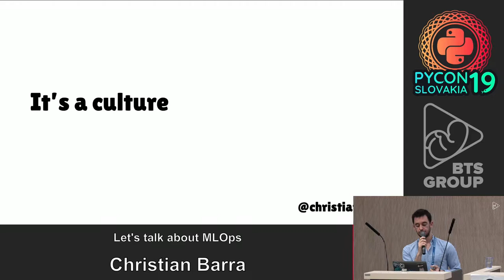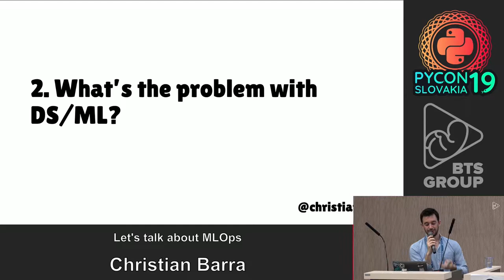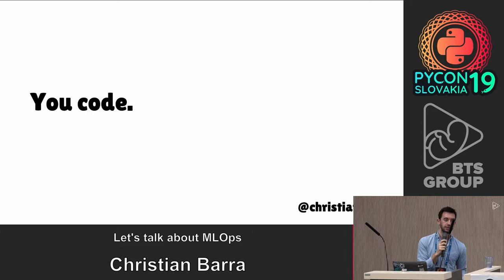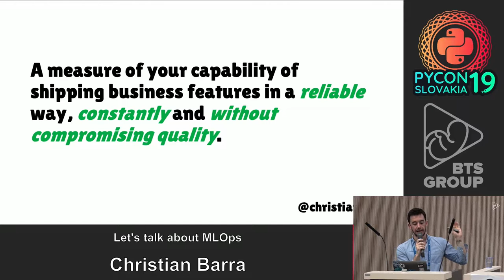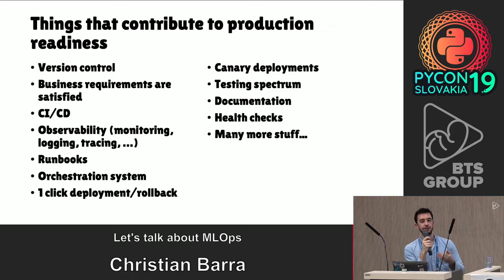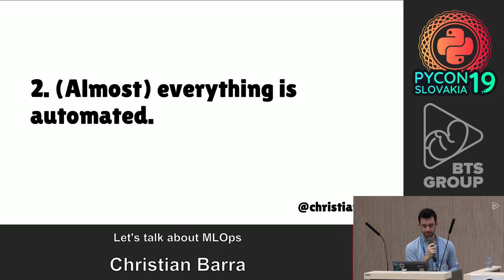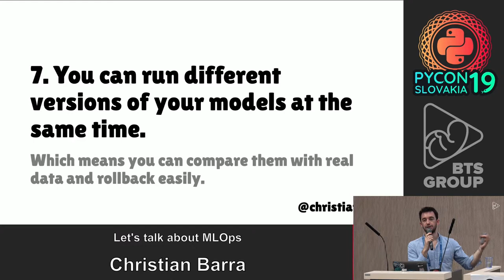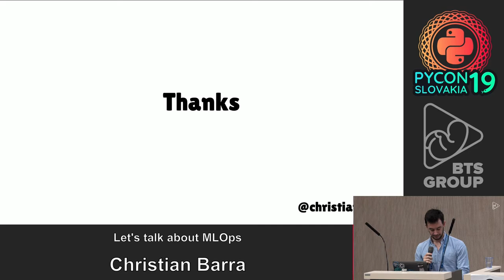Christian Barra - Let's talk about MLOps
The quantity of hype around machine learning and AI is probably second only to bitcoins and blockchains. But until a machine learning model is deployed to production the value delivered to companies is approximately equal to zero. Together with the common mantra that data science can't use agile/lean frameworks or that the best software engineering practises don't apply explains a lot about why often companies got burnt with their data science projects and why generally they under delivered.

MLOps is here to help, the machine-learning equivalent of DevOps: it solves the problems of implementing machine-learning in production. During this talk I will introduce the data science lifecycle, the concept of machine learning Ops, its characteristics, why is extremely required, how it compares to DevOps, how it will become a required capabilities for any DS/ML/AI Team, tools available and how you can start with it.